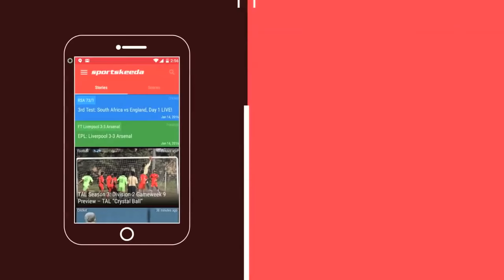Karoly Takacs, the one-handed gold-medalist.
This Olympic shooter lost his primary shooting hand during WWII, despite that he won two Olympic Gold Medals in rapid-fire pistol shooting.